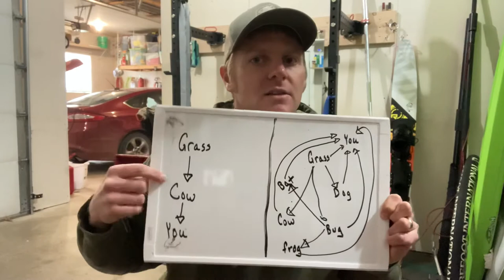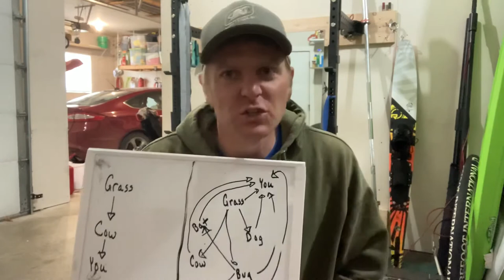Food Chains vs Food Webs